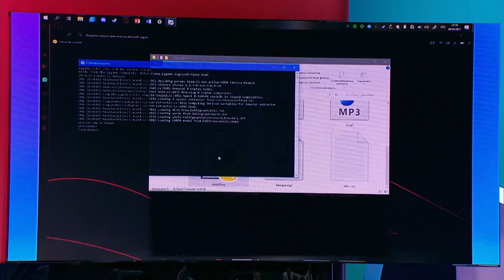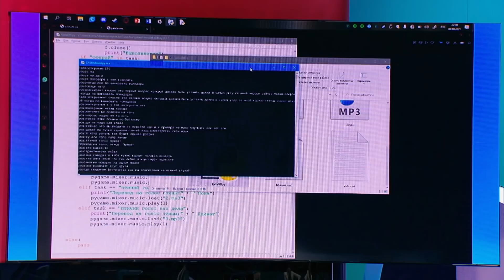Купите это немедленно | Выпуск 4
Не согласны с экспертами?
Победитель получит 500 000 рублей от банка «Открытие» и Visa!

Российские миллионеры инвестируют в зрителей СТС. Это не шутки, это — премьера шоу «Купите это немедленно»!
1 сезон шоу «Купите это немедленно» с ведущим Александром Пушным стартует на СТС 23 октября 2021 года. В проекте авторы самых необычных изобретений получат возможность запустить их в массовое производство. Оценивать ноу-хау участников со всей России будут влиятельные и успешные российские инвесторы: Надия Черкасова, Игорь Рыбаков, Александр Галицкий и Михаил Кучмент.
На первом этапе участники попытаются за полторы минуты доказать уникальность своих разработок зрителям в зале. Если большинство будущих потребителей проголосуют за новый проект, бизнесмены также озвучат своё мнение и сумму инвестиций.
Шоу поможет талантливым предпринимателям в запуске бизнесов, а инвесторам — в поиске свежих решений. Также благодаря участникам «Купите это немедленно» появится много новых интересных продуктов. Цель программы — развитие технологий России и поддержка молодых изобретателей.
Содействие в подготовке шоу оказывает Агентство инноваций Москвы. Над программой работают выпускники школы кино и телевидения НМГ «Индустрия», в числе которых известная актриса Валерия Шкирандо.